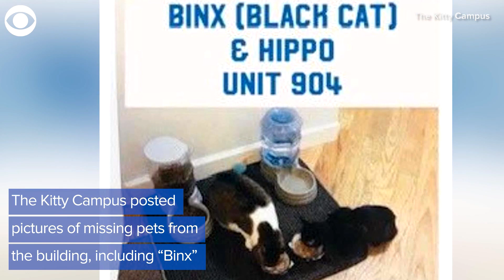WEB EXTRA 'Binx' The Cat Reunited With Family After Surviving Surfside Condo Collapse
Binx” the black cat is back with his family after surviving the Surfside condo collapse. Here is his story.